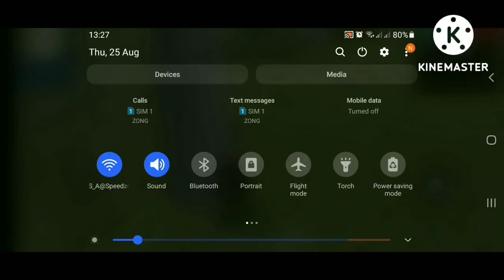free fire max my friend again challenge servais not gun not armar and not begpack